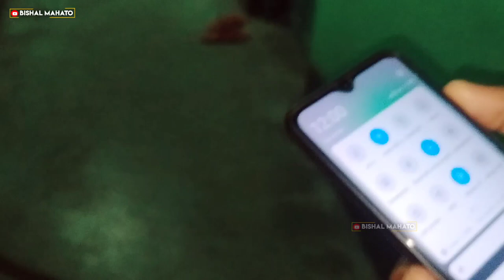Koi Aise Birthday Wish Karega Socha Na Tha 😂 Best Birthday Wishes By Friend | Bishal Mahato Official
Date : 28/03/2023
In This Video : Bishal & Team
Editing & Thumbnail : Bishal Mahato
YOUR QUARIES :

vishal mahato
dhanbad
villagelife
villagevlog
villagelifestyle
villageboy
dhanbad_youtuber
dhanbadjharkhand
jharkhand